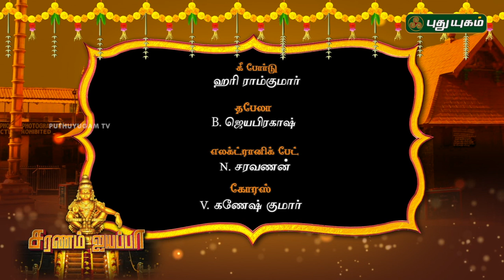Ayyappan Songs by Veeramani Raju | ஐயப்பன் பாடல்கள் | வீரமணிராஜு | Song 11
Ayyappan Song11 | Episode 11 | 27/11/2018